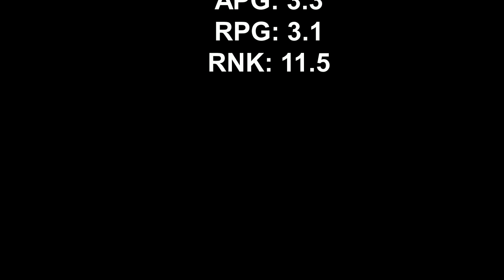Julius Agustsson 2019-2020 Highlights